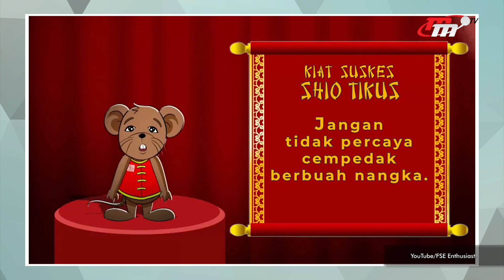I-Tems | Apa Shio Mu? Yuk Kenali Shio Kita!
Shio merupakan 12 hewan yg mewakili tahun, bulan, dan jam tertentu dalam astrologi tionghoa. Shio dapat digunakan untuk memprediksi karakter seseorang, keberuntungan, jodoh, karir, dan perhitungan lainnya. Yuk kita kenali shio dan kepribadian kita masing-masing hanya di ITEMS!